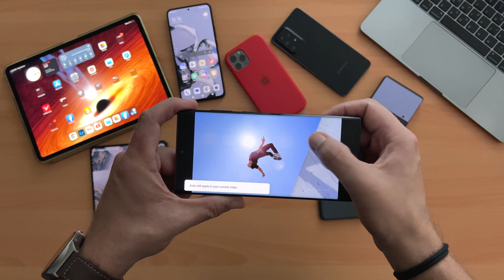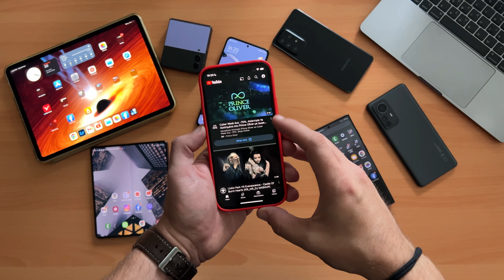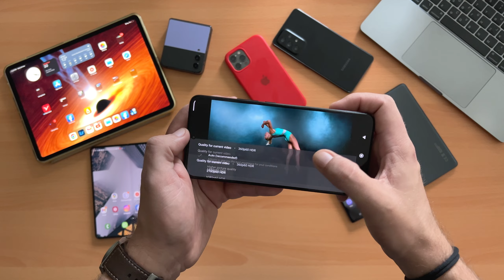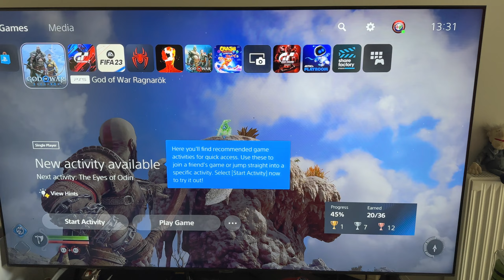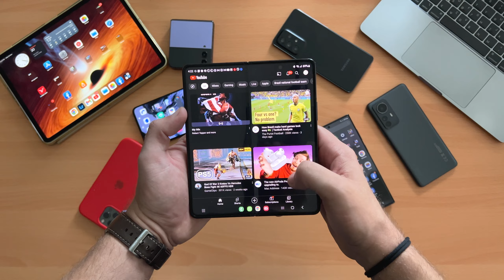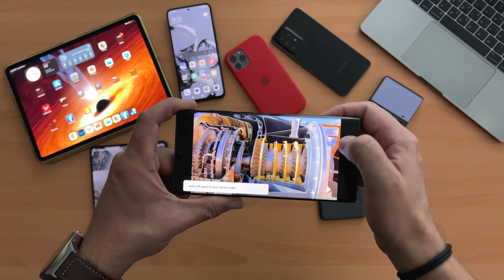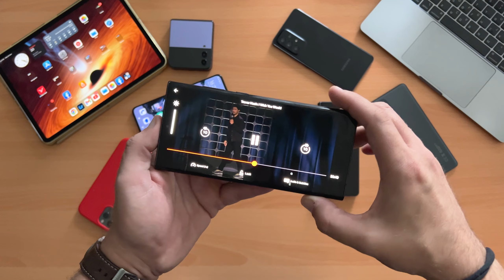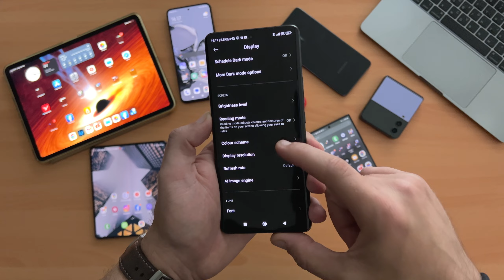Σε τι ΑΝΑΛΥΣΗ βλέπεις βίντεο στο Youtube???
Η προφανής απάντηση σε αυτή την ερώτηση είναι το 4Κ, επειδή είναι ... δημοφιλές, είναι εντυπωσιακό και επειδή θεωρητικά και πρακτικά είναι η καλύτερη διαθέσιμη ανάλυση στο Youtube. Το θέμα όμως είναι ότι στα περισσότερα Smartphones, με ελάχιστες εξαιρέσεις, δεν έχει κανένα απολύτως νόημα να βλέπει κανείς βίντεο σε ανάλυση 4K στο Youtube και όχι μόνο.

Ανεξαρτήτως συσκευής, το βίντεο πάντα "παίζει" στην πραγματικότητα σε ανάλυση ίδια ή χαμηλότερη με αυτή που έχει η οθόνη που το προβάλλει. Με τα περισσότερα Smartphones με λογικό κόστος να έχουν μια FullHD+ οθόνη στα 2400x1080 pixels, αυτό που βλέπει κανείς τελικά είναι ένα 1080p βίντεο με ... μαύρο πλαίσιο αριστερά και δεξιά από αυτό.

Κορυφαία Smartphones όπως τα Galaxy S22 Ultra, Xiaomi 12 Pro, Xiaomi 12S Ultra, Vivo X80 Pro, realme Gt 2 pro, HUAWEI mate 50 pro, HUAWEI P50 pro, έχουν οθόνη με υψηλότερη ανάλυση που παρόλα αυτά και πάλι είναι σημαντικά χαμηλότερη από αυτή ενός 4k video. Εδώ παρόλα αυτά, έχει νόημα να επιλέξει κανείς την προβολή σε 1440p όταν και αν αυτή υπάρχει διαθέσιμη σε κάποιο video στο youtube.

Ακόμα και για την Apple, στα iPhone 14, iphone 14 Pro, iphone 14 pro max, iphone 13 pro, iPhone 13 pro max, iPhone 13 αλλά και σε όλες τις γενιές από iPad και iPad Pro, η ονομαστική ανάλυση της οθόνης είναι χαμηλότερη από αυτό που "χρειάζεται" για ένα 4k video.

Μάλιστα, στην περίπτωση του Netflix, Amazon prime, Disney Plus, αυτό απλά δεν είναι... πρόβλημα. Οι εφαρμογές (και οι εταιρίες που τις έχουν δημιουργήσει) απλά γνωρίζουν ότι δεν έχει νόημα να προβάλλουν βίντεο σε ανάλυση υψηλότερη από αυτή της οθόνης κάθε συσκευής. Επιλέγουν λοιπόν αυτόματα, αν κα όχι πάντα σωστά, την ανάλυση στην οποία θα "παίξει" μια ταινία και κάθε βίντεο ανάλογα με τη συσκευή που χρησιμοποιούμε.